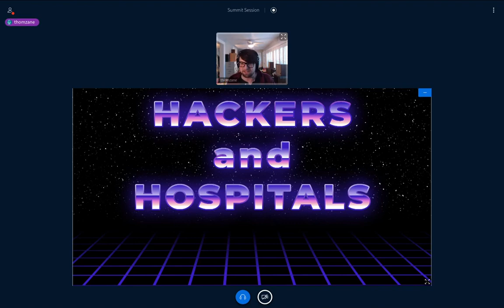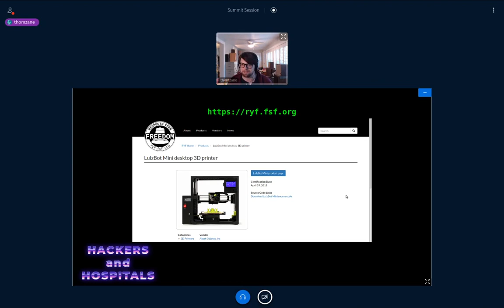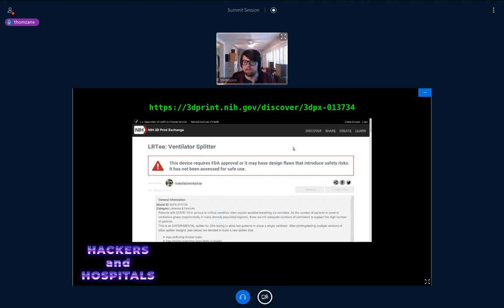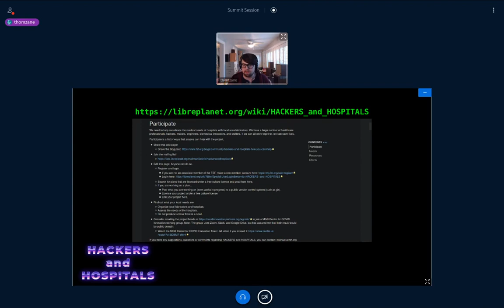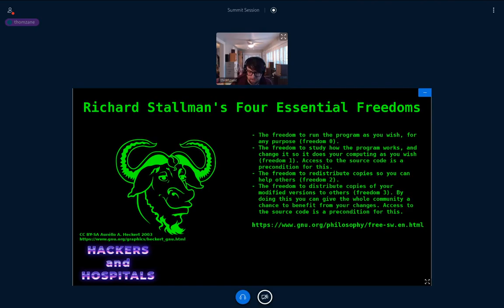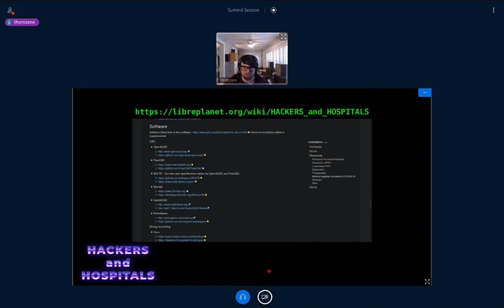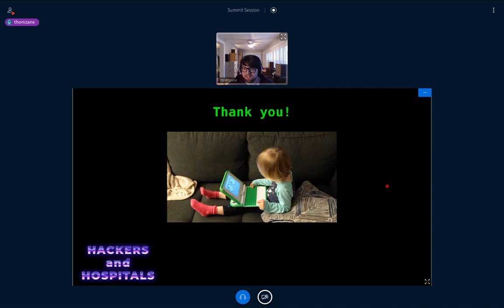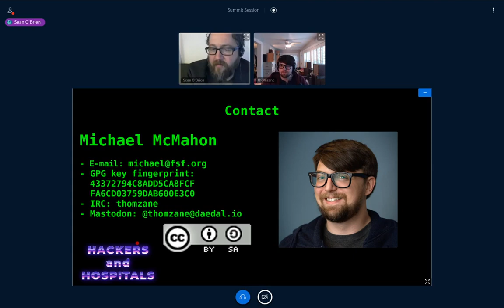Michael McMahon - HACKERS and HOSPITALS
HACKERS and HOSPITALS is an initiative hosted by the Free Software Foundation to coordinate efforts to battle the COVID-19 pandemic using Free Culture designs for 3D printers, 3D scanners, laser cutters, sewing machines, and more.